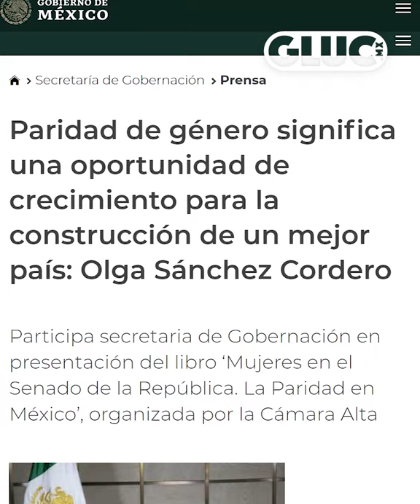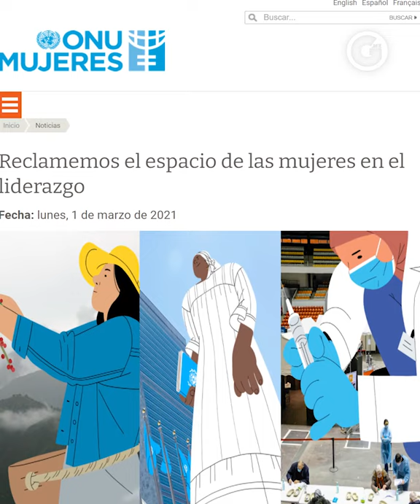¡SE UNA MUJER LÍDER!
Las mujeres somos líderes dinámicas promotoras del cambio, que impulsan a las mujeres y hombres a participar... Su participación es fundamental para la gobernanza democrática.